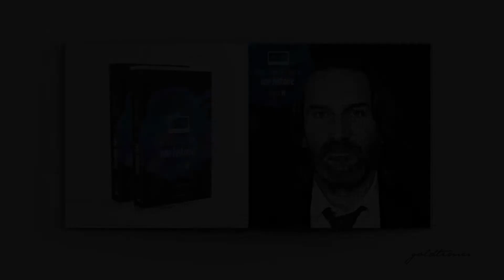L'histoire de notre rencontre / Frédéric Beigbeder ( par Goldtimer )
Aujourd'hui : L'histoire de notre rencontre
Avec : Frédéric Beigbeder